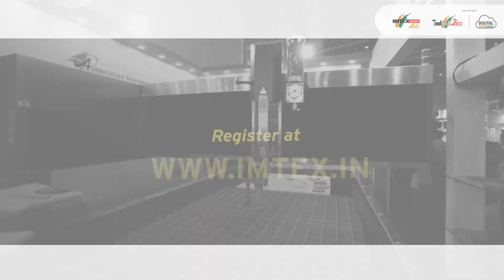IMTEX FORMING 2022 - 3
350+ exhibitors, companies from 16 countries, and 33,000 sqm of exhibition space. IMTEX FORMING 2022 is an unmissable forming technology show.
The show is a perfect platform to find solutions for all the manufacturing requirements and interact with the leading machine tool manufacturers. Plan your visit for the show to be held from June 16-21, 2022 at the Bangalore International Exhibition Centre.